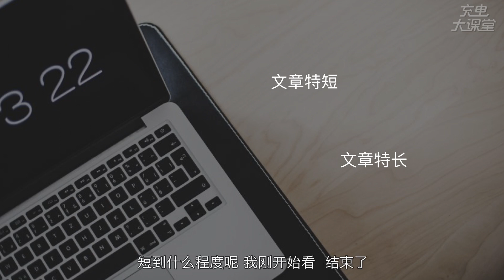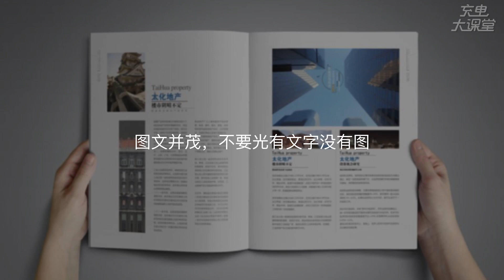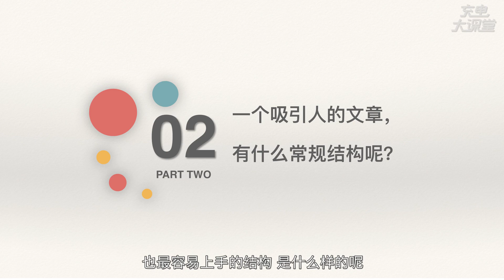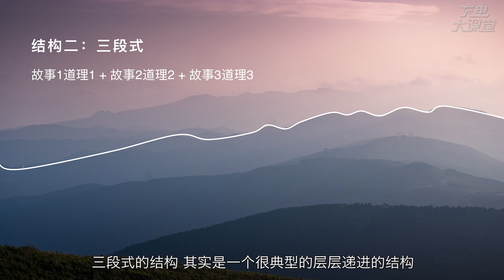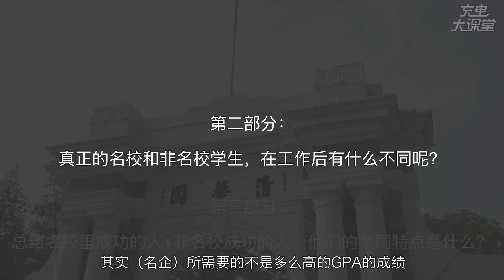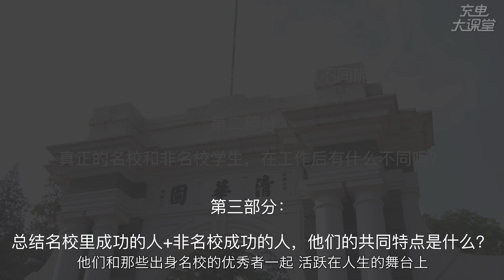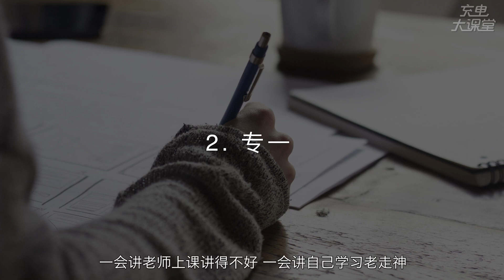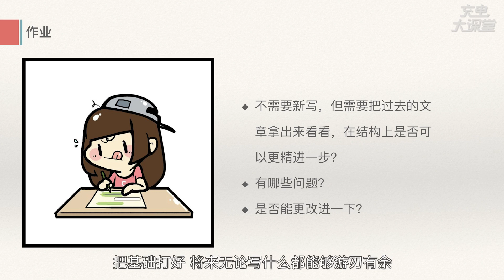08、从0开始搭建结构，让文章看起来简单明了有条理